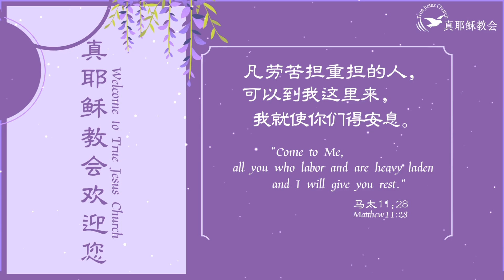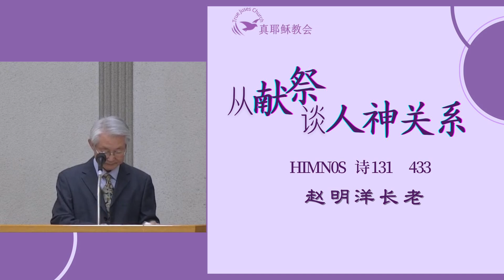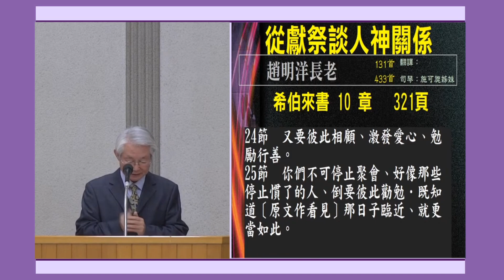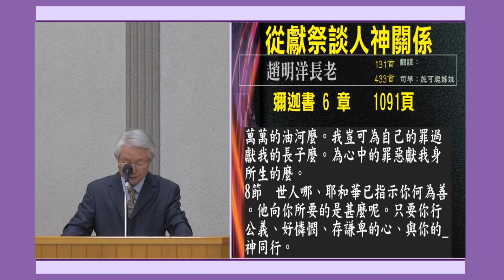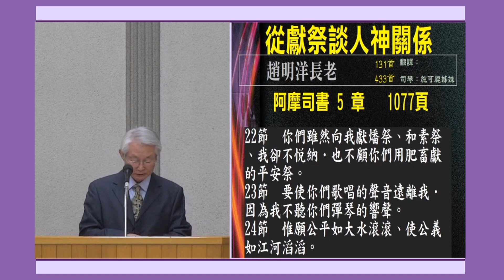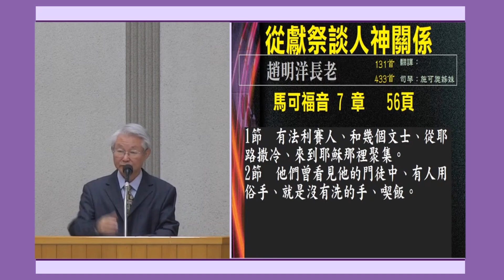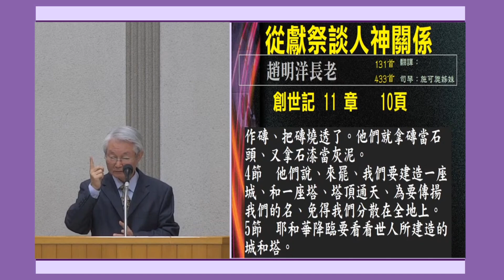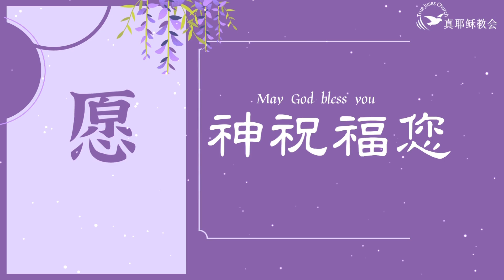從獻祭談人神關係（中）趙明洋長老